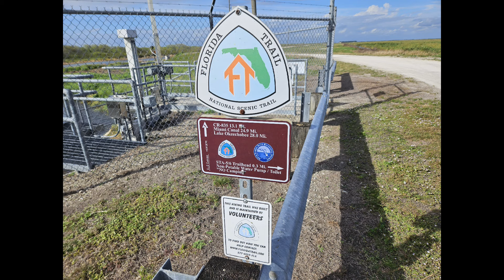Florida Trail Day 5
Hiking the Florida Trail Day 5